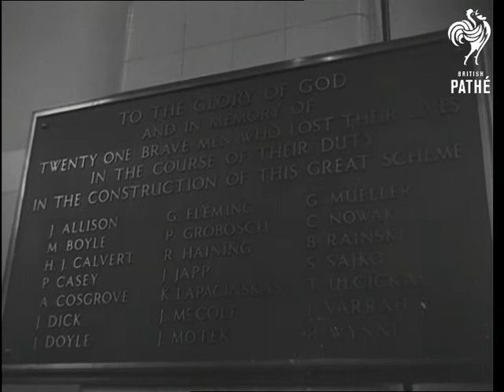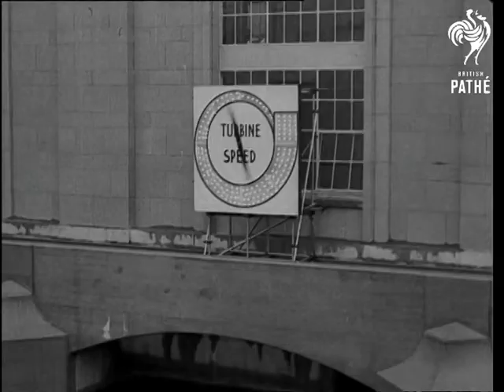Her Majesty At Loch Sloy (1950)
Her Majesty at Loch Sloy. Scotland.

Pan up form dam to L/S of the valley. M/S Queen Elizabeth (later the Queen Mother) out of car and shakes hands with dignitaries. Shots of the party in the turbine room. M/Ss of the Queen looking around. C/U of plaque of names killed on the scheme. M/S of the Queen in control room. L/S  as the Queen takes place in stand. Shots of the Queen giving speech to open the new dam. Pan up water pipes to L/S of power house. L/S power house showing pylons. L/S of the loch, pan down to dam. L/S valley and stream. M/S Queen speaking. The Queen pulls lever to start the turbines. M/S of the turbine speed indicator. C/U rushing water filling screen.  L/S of the Loch.
 FILM ID:1492.15